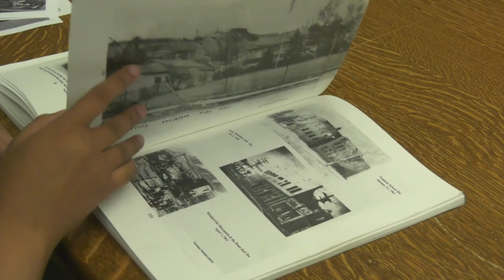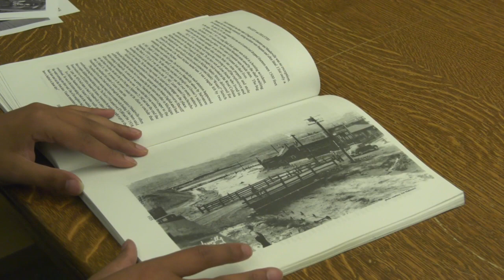Documentary in the works about the destruction of two towns in Butte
Upcoming documentary explores the story of what happened to Meaderville and McQueen